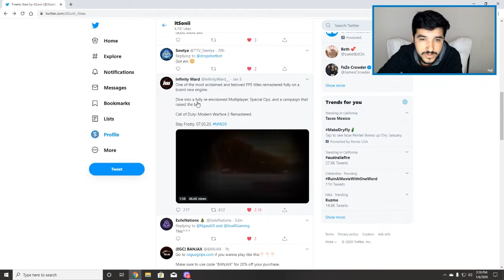Modern Warfare 2 Remastered 2020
Yo wassup guys, quick little skit for you guys! Its a SKIT by the way!

Twitch.tv/itsonii_